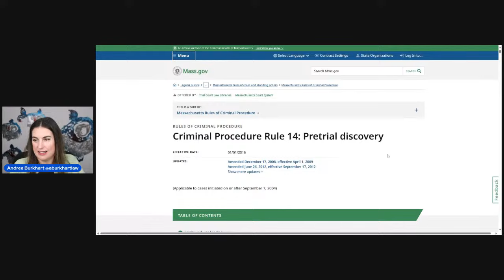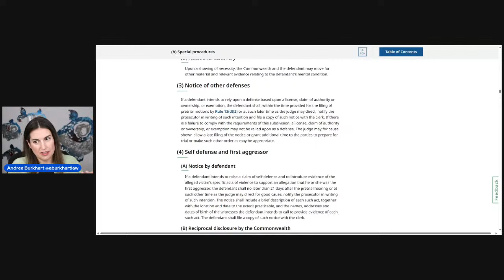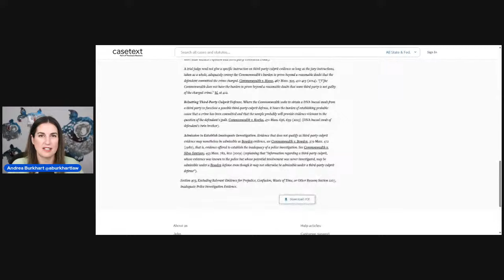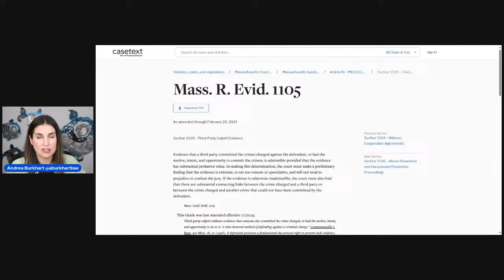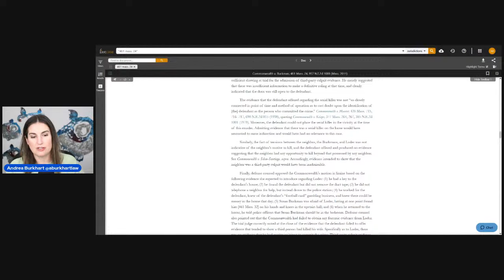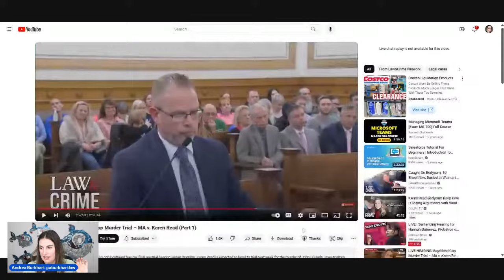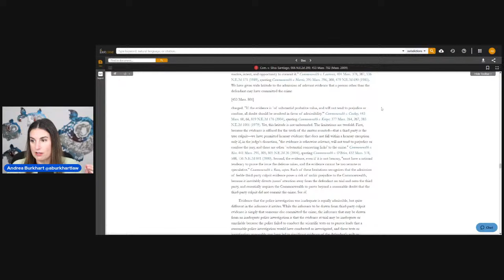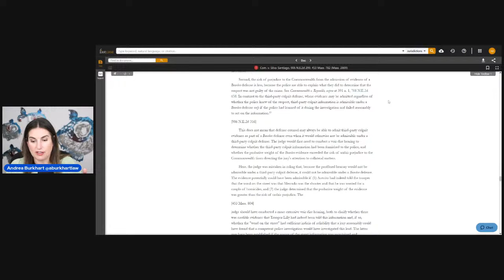Karen Read Trial - Attorney reacts to third-party culprit defense hearing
On Friday April 12, 2024, the Norfolk County Superior Court heard motions in limine in preparation for the murder trial starting Tuesday, April 16, in Commonwealth v. Karen Read.  We're going to look specifically at the parts of the hearing addressing the Commonwealth's motion to exclude evidence from the defense that somebody other than Karen Read killed John O'Keefe in the early morning hours of January 29, 2022.  Of course we know *why* the Commonwealth doesn't want this evidence in, but what's the likelihood that they can keep it out?  Did Karen Read's lawyers mess up by not filing a motion to present the defense?  We'll break it all down.